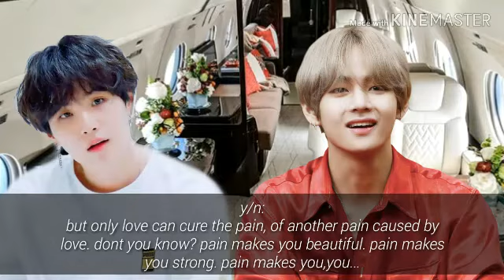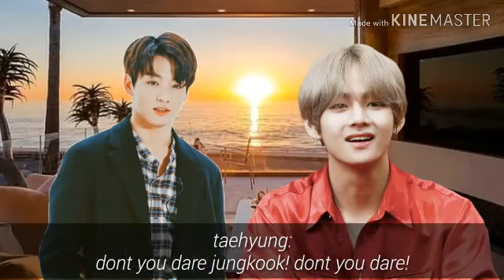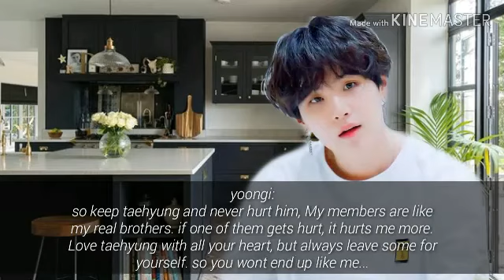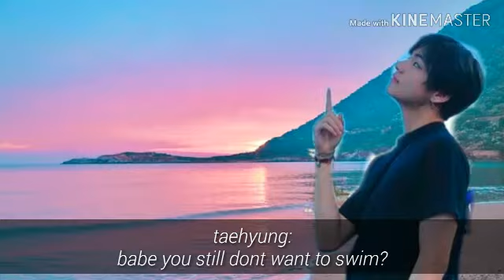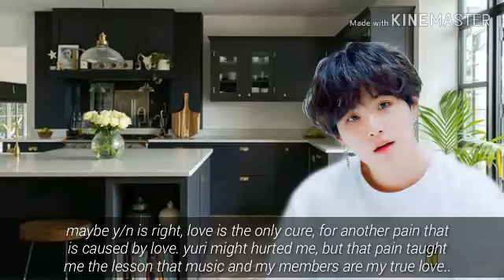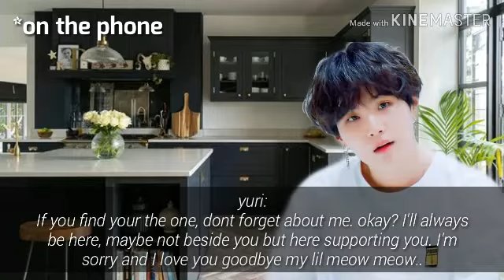[BTS FESTA SPECIAL ONESHOT FF] "Vacation"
This is a last minute post, sorry if its a bit late for the celebration♡

I just got really busy this past few days due to table tennis practices (pray for me) , and I couldn't even walk properly cause my body is so soar. I wont be able to post ff's to much starting next week because school is about to start in my country♡

But I'll still try to post if I have time, and once again happy 6th year bangtan♡♡♡ I'll leave the rest in your imagination...